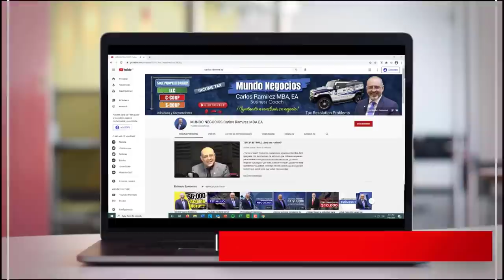INDICACIONES CLAVES para quienes YA SE VACUNARON | ACTUALIDAD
Luego de un año de pandemia, millones de personas ya están siendo inmunizadas. Ahora, muchas de ellas no saben cómo deben cuidarse después de ser vacunadas. Por consiguiente, he preparado este video para que usted se informe de la mejor manera. Si desea saber todos los detalles, no se despegue de su pantalla. Bienvenidos!